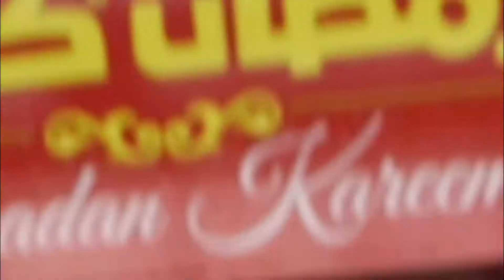Now Available @ tamimimarkets أسواق_التميمي the green mast السارية الخضراء hydroponic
Now Available @

خضار صحية وطازجة
أسعار تنافسية
طعم مميز
Healthy & Fresh veggies
Environment-friendly
Competitive Prices
Premium quality
Long shelf life
نقوم بانشاء مشاريع البيوت المحمية الزراعية المتطورة بجميع أنواعها (بلاستيكية ،: زجاجية، فايبر غلاس ، بولي كاربونيت). تشمل خدماتن
تصميم وبناء
هندسة
إدارة البيوت البلاستيكية
استشارات زراعية